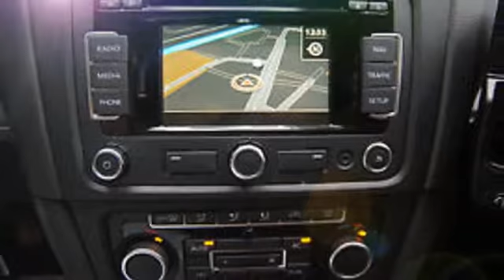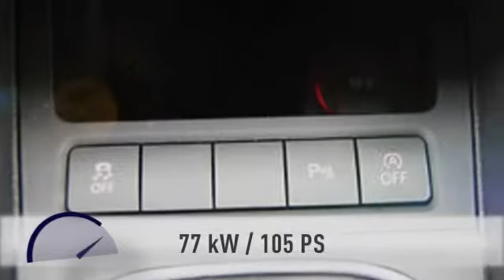Volkswagen Golf Golf VI 1.6 TDI AHK Navi Xenon Klimaaut. PDC Alu